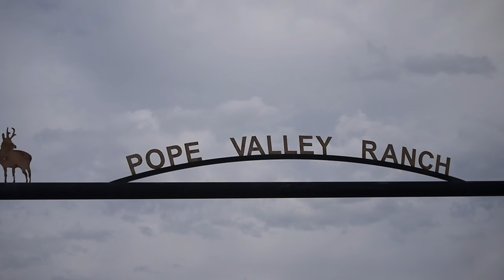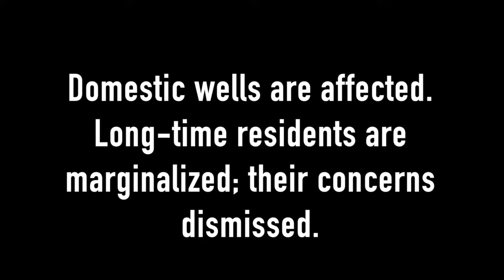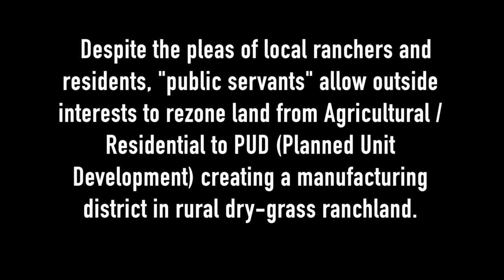The Sale of Siloam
The Napa Valley of Pot, Episode 1